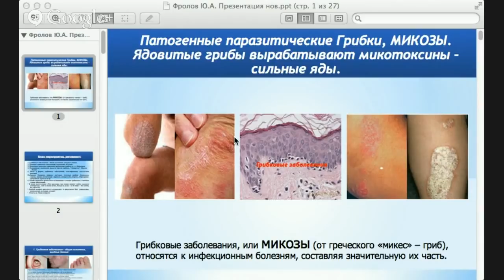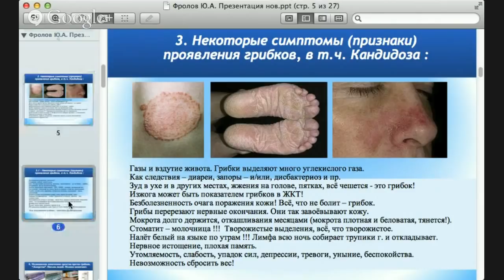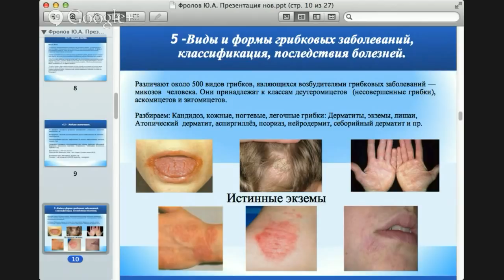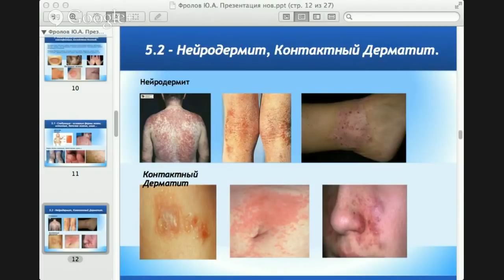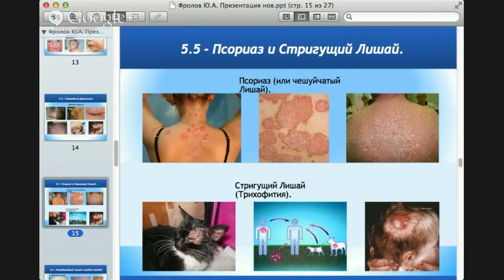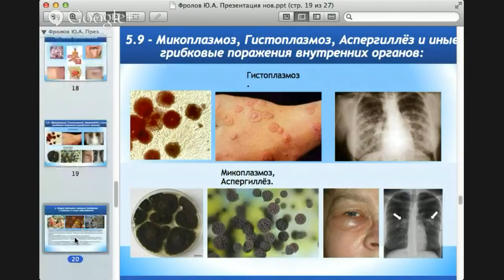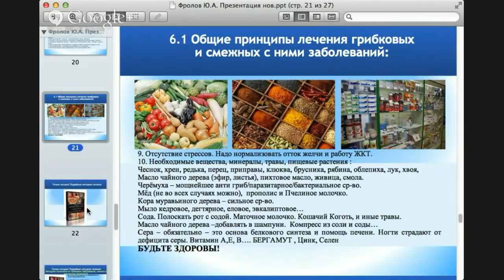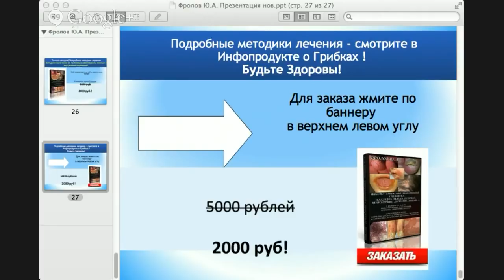Грибковые заболевания. Микозы. Молочница, Кожные болезни, грибок ногтей и пр. Фролова Ю.А.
Грибковые заболевания. Микозы. Молочница. Кожный зуд,. Экземы, Дерматиты, Нейродермиты. Грибок стоп, пальцев.
Я просто в шоке, оказывается много ценнейших моих лекций было в закрытом доступе и доступны были только по ссылкам. Когда я это понял, просто случайно обнаружил, т к не занимался ранее лично этим, то выяснилось, что даже эта - крайне важная лекция по грибковым инфекциям, -  была не доступна для открытого просмотра, а только с моего Блога по ссылке! Только 13 февраля 16 г я её открыл, сразу, как увидел это! А опубликована она была ещё 1 июля 14 года !
А я ещё думал - почему же люди задают одни и те же вопросы,  на которые я много раз отвечал. Жаль, что не все посещают мой Блог, ведь там огромные архивы - более 1000 записей! Буду проверять архивы и открывать то, что было закрыто.
Настоятельно рекомендую посмотреть эту лекцию, повторять я уже её не буду.
Отправляйте ссылки Вашим друзьям и родственникам, нуждающимся и просто, для общего развития и профилактики - что не менее важно. Публикуйте в тематических местах,на сайтах, в группах соц. сетей.
Возможно, выйдет и дополнение, т е продолжение, где я поясню, как можно усилить и ускорить излечение от микозных, - грибковых инфекций, введя в систему лечения определённые натуральные препараты из комбинации лечебных грибов, которые обладают сильнейшими антигрибковыми св-ми, уничтожающими низшие грибы микромицеты (плесневые и прочие) - причин всех кожных проявлений, поражений ногтей, внутренних органов,  систем и онкологии !!!. Жду Ваши комментарии и мысли... С ув., Фролов Ю.А.
Теперь по отдельным видео, которые я рекомендую:

7. Долгожители Марокко, Берберы, 120-140 лет. Что они ели? Зубы после ста лет. 2 беседа с пр. Хусейном